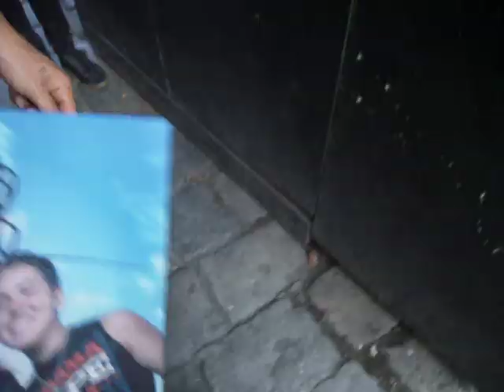Robert Ortiz: "Are you shaking?"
me & Robert Ortiz from Escape The Fate trying to take a picture ;D

he was like, "are you shaking?" - "yea I am" - "why are you shaking?" - "I don't know, I'm nervous" - "aw I love you" and hugged me (: haha he was ridiculously cute and nice :D